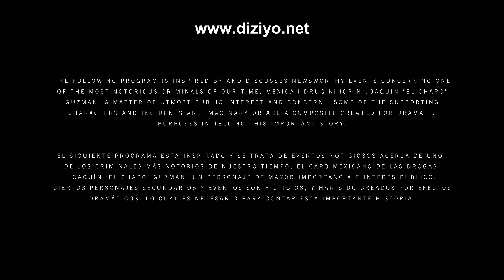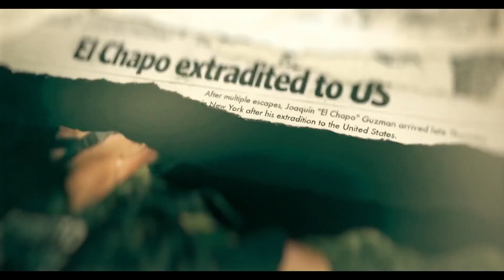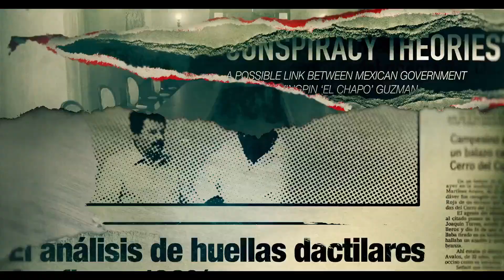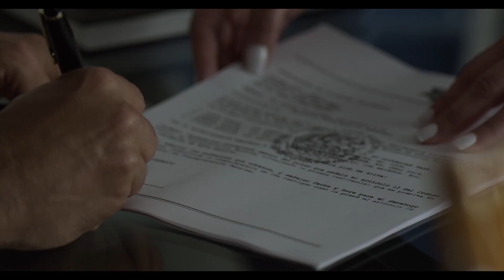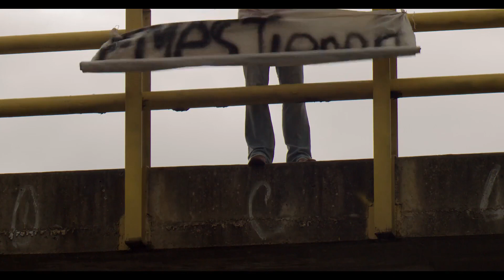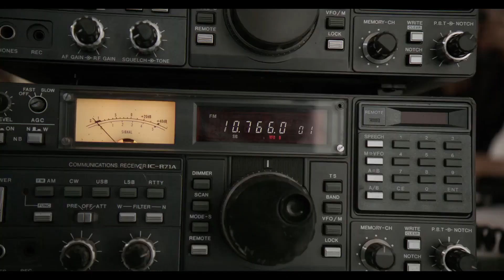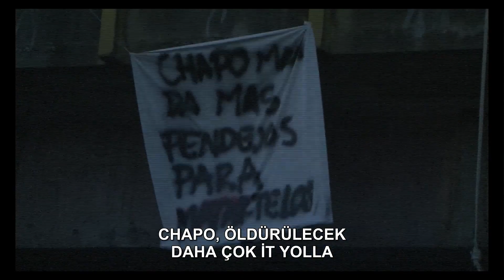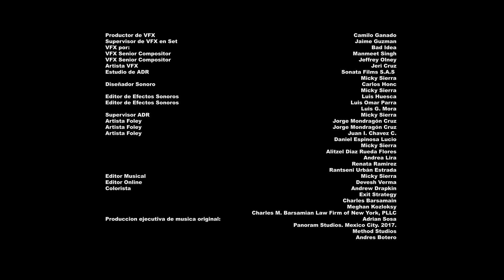El chapo 2.sezon 4.bölüm (türkçe dublaj)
Bu dizi, kötü şöhretli Meksikalı uyuşturucu baronu Joaquín "El Chapo" Guzmán'ın yükselişini, yakalanışını ve kaçışını anlatıyor.